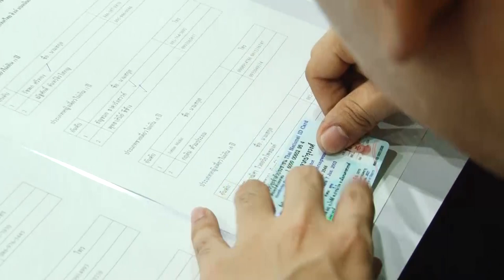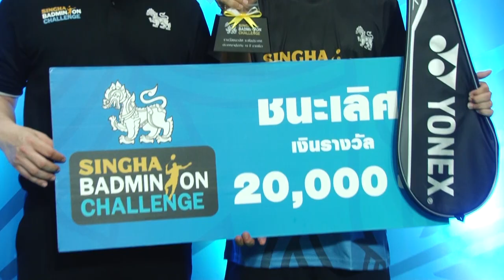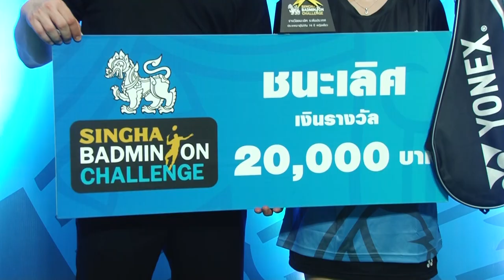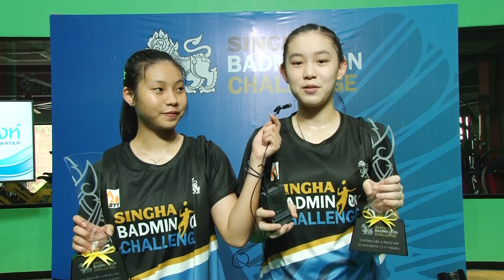ภาพข่าวเพื่อตัดต่อการแข่งขัน"สิงห์ แบดมินตัน ชาลเลนจ์ ครั้งที่ 3"รอบชิงชนะเลิศ วันที่10กุมภาพันธ์63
1 นองเมย์รัชนก อินทนนท์
นักแบดมินตันอาชีพอดีตมือ1โลก
2.ธนวัฒน์ ยิ้มจิตต์
แชมป์ประเภทชายเดี่ยว รุ่นอายุไม่เกิน 16 ปี
3.ณัฐชนก ไล้สวน
แชมป์ประเภทหญิงเดี่ยว รุ่นอายุไม่เกิน 16 ปี
4.สลักรักษ์ วิทิตศานต์
แชมป์ประเภทหญิงเดี่ยว รุ่นอายุไม่เกิน 13 ปี